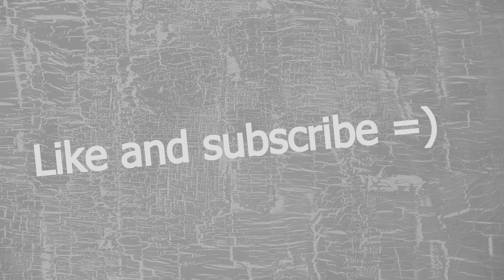TERA - SCHM - warrior POV (YinSp Gameplay)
full +12 dreadnault vs starfall 15 and lucid 15